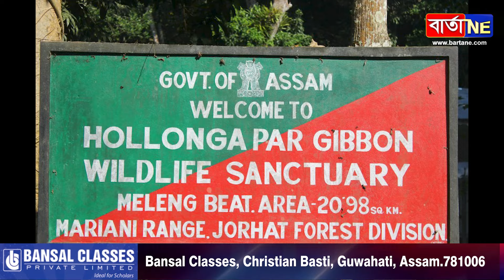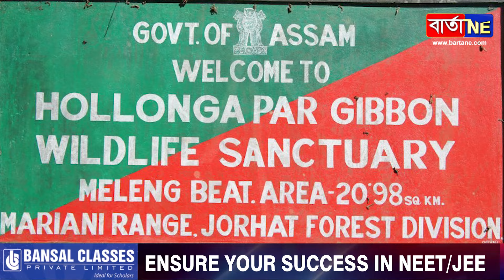📌গিবনৰ অকথিত কাহিনী শুনক